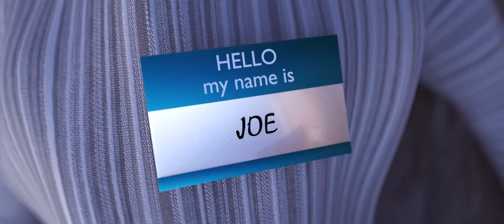CGI Animated Short Film HD 'The Waiter' directed by Mateusz Machura ykNyn30HgnA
A nice Animation With Blender of How Waiters be replaced By Robots in the future. Enjoy...

Copyright
We are not creators, just sharing the content.
We are just sharing here, so you can view, test and enjoy